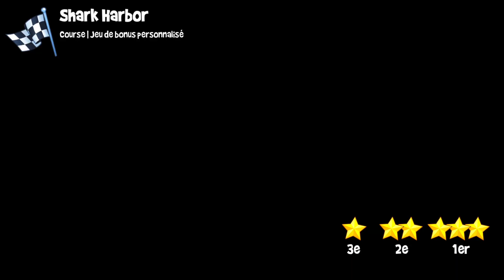New challenge 2024 | Racing all car | Racing all hero! | Beach buggy racing 2 Session 89.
Experience the thrill of Beach Buggy Racing 2, a game that takes you on an exhilarating ride! 🏖️🏎️ Compete against rivals, discover shortcuts, and master your skills in this epic mobile game. Our walkthrough guides will help you navigate through the toughest tracks. With a high search volume, 'Beach Buggy Racing 2' is a hot topic on YouTube, but it also has high competition. However, 'Beach Buggy Racing 2 shortcuts' and 'Beach Buggy Racing 2 walkthrough' are less competitive and still popular, making them optimal keywords to include in your SEO description. Remember, these keywords indicate the popularity of these topics, so use them wisely to attract more viewers to your channel. 🚀"